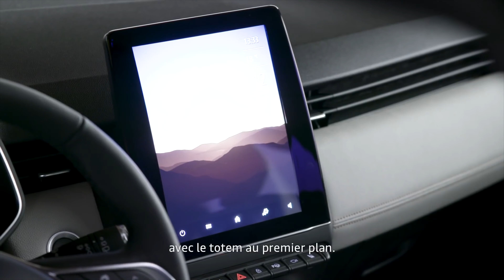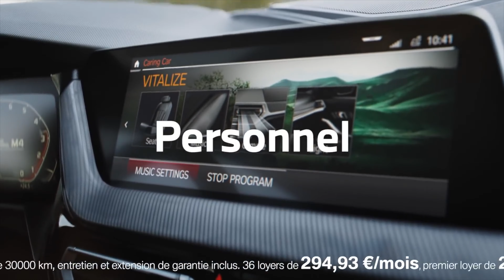Les VOITURES FRANÇAISES sont-elles en TRAIN de DEVENIR plus PREMIUM que les ALLEMANDES ?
Comme tous les ans, le laboratoire AutoPlus scrute un grand nombre d’automobiles (ici 162) dans le but de déterminer quels véhicules proposent la meilleure qualité de fabrication. Soubassements, carrosserie, peinture, joints, plastiques intérieurs, tissus, revêtements, assemblages, tout est examiné au plus près.

Sommaire

0:00 Introduction
1:07 Minicitadines
1:38 Citadines
2:46 Compactes
4:06 Familiales
5:04 Routières
5:32 SUV Citadins
6:13 SUV Compacts
6:59 SUV Familiaux
7:26 Conclusion